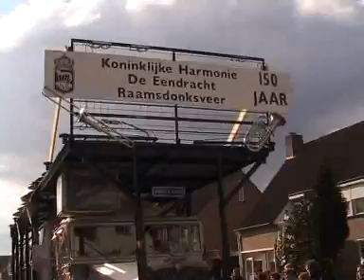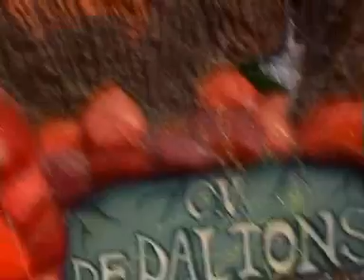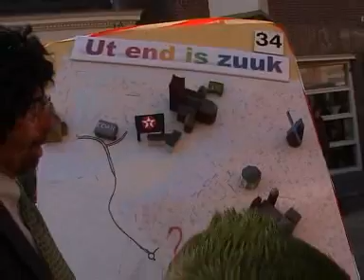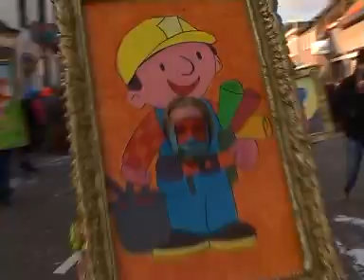optocht raamsdonksveer 2006